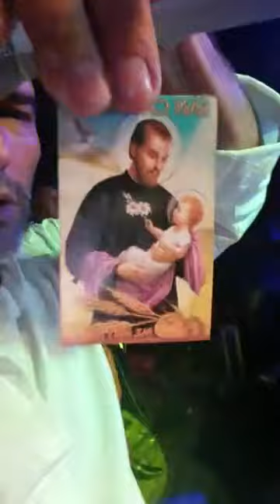daniel👑agostini🎵en vivo" la reina👑la plata😎2021